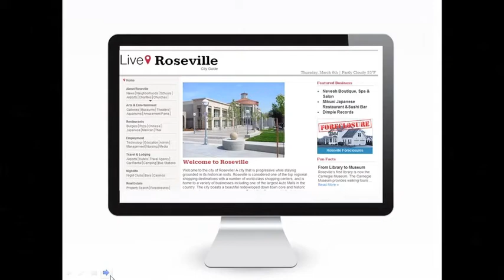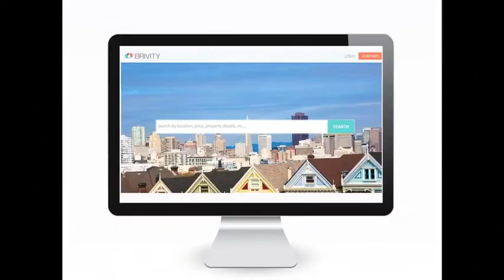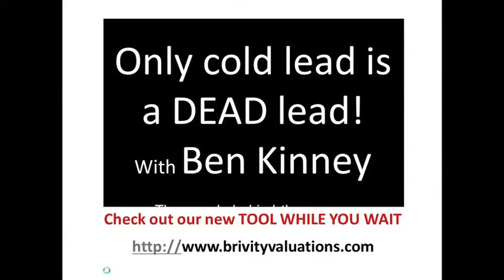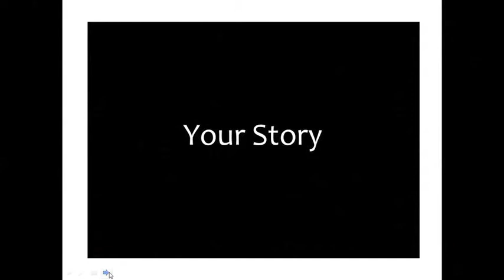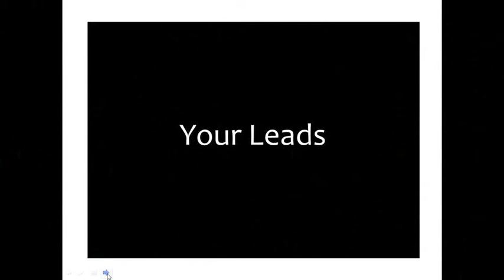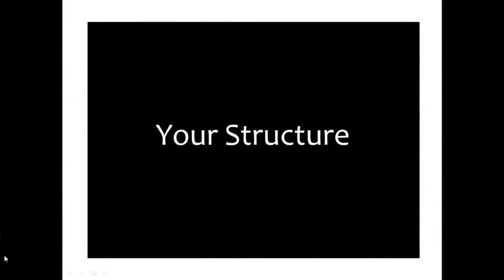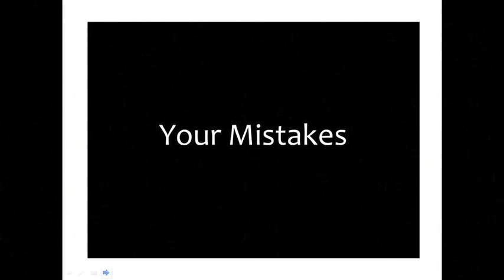The Only Cold Lead is a Dead One